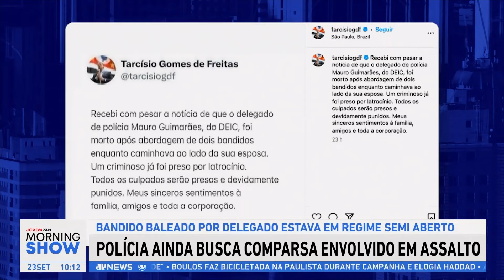Polícia RECAPTURA 676 PRESOS em 5 dias de SAIDINHA; SAIBA MAIS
A Polícia Militar (PM) recapturou 676 detentos em cinco dias de saída temporária em São Paulo. O benefício começou na última terça-feira (17) e termina nesta segunda-feira (23).